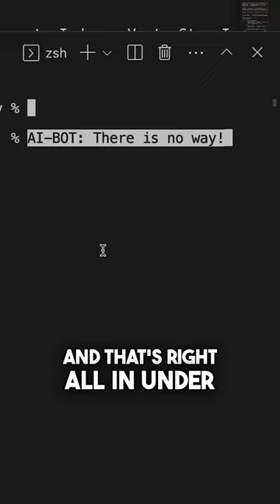AI with @DataStax ?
Check out the full Vector Embeddings video on my channel